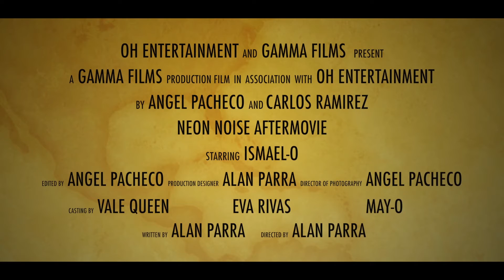NEON NOISE - (VIDEO AFTERMOVIE) BY ANGEL PACHECO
¡Gracias por su preferencia! Siempre es un gusto estar en sus días más importantes.